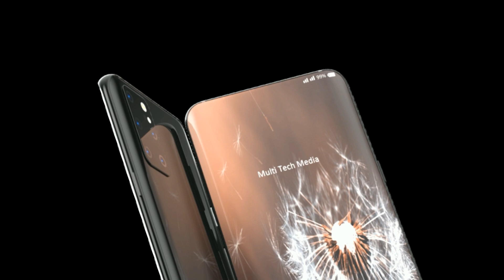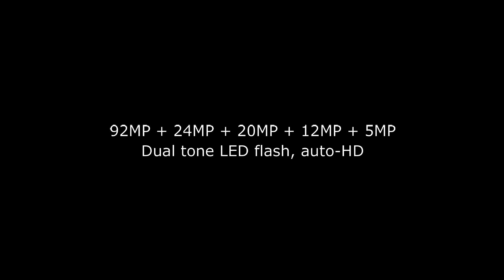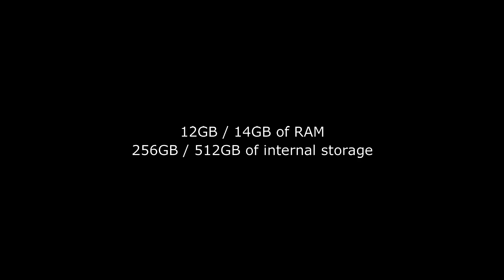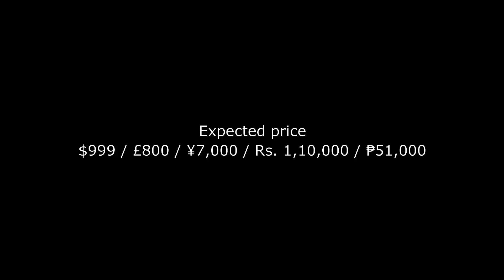Samsung Galaxy S21 WORLD'S FIRST? Price, Camera, Launch Date, Features, Trailer, Leaks, Concept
Samsung Galaxy S21 / Galaxy S30 Leaks begins. Under screen camera technology & 5nm Exynos 1000 in collab with Google. AMD x Exynos might happen in the second half of 2021 but right now Exynos 1000 will use ARM Cortex A78 & Mali P20 GPU.

Samsung Galaxy S21 will be the world's first smartphone to have optical image stabilization on the selfie camera. Also, the Galaxy S21 will have the world's biggest camera sensor for the front camera. Samsung has no official words for the Galaxy S21 launch but Galaxy s21 Launch could take place around Q1 of 2021.

2. Amazon International ~
3. Amazon India ~

3. Amazon India ~